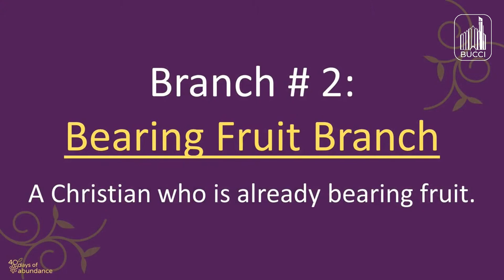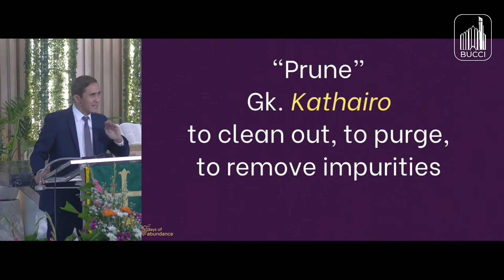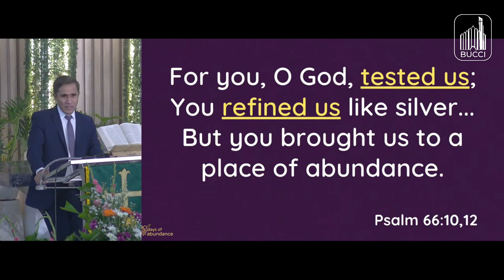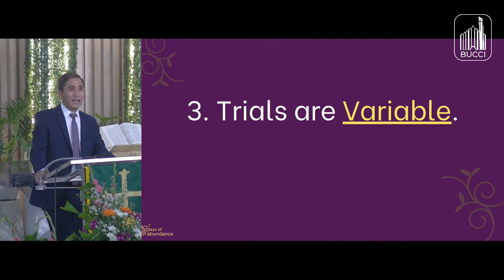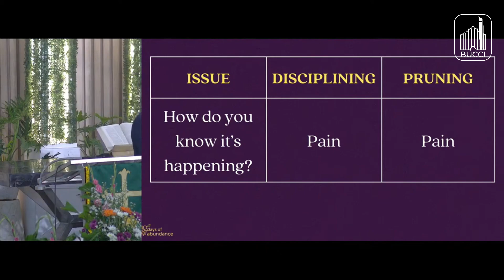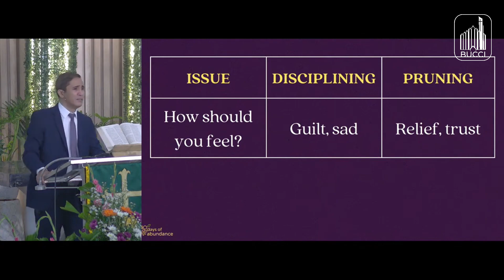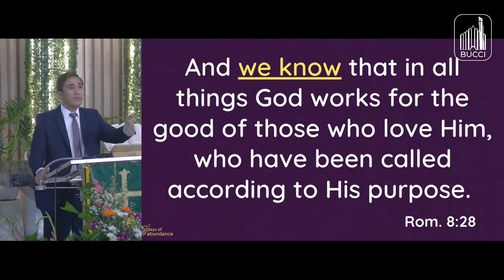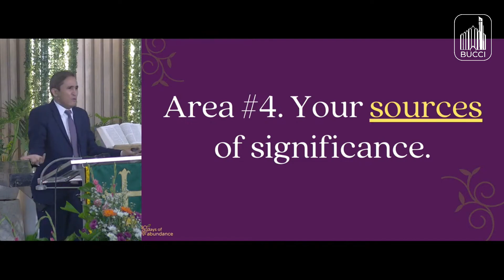40 Days of Abundance - Part 3 | The Necessary Cut Full Sermon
We've seen how God intervenes in His children’s lives when they are unproductive and fruitless because they are entangled with sin. God the Father disciplines them. And God’s discipline can vary from light to severe, even death.

But what does He do when we are showing signs of productivity and fruitfulness?

In this third week of our 40 Days of Abundance, we’re going to study from our passage God’s second secret to Abundance and fruitfulness. After Jesus told His disciples how the Gardener cared for the barren branch, He reached for a branch that showed vitality but produced only a few clusters of grapes. Listen again to what He said:

"While every branch that does bear fruit He prunes so that it will be even more fruitful." (John 15:2)

Service from August 27, 2023.

🎧 Podcast!

It is our vision to be a dynamic, growing church of transformed believers passionate about God.

📍3-40 P Ascencion St.,
Sambag 2, Cebu City